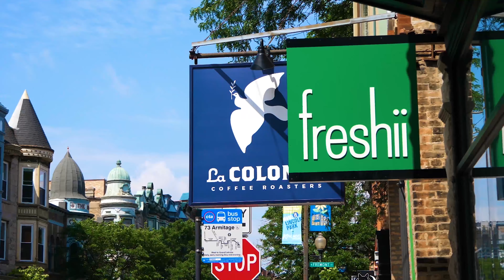2055 N Kenmore Avenue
Listed by Tim Salm, Jameson Sotheby's International Realty